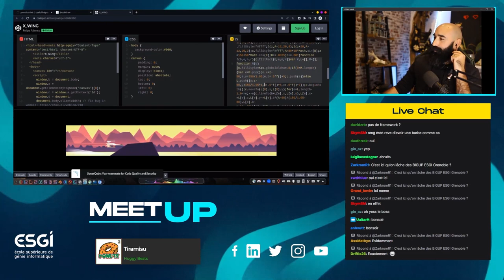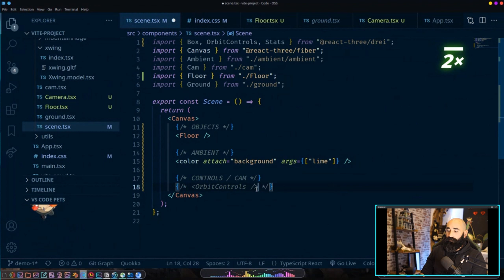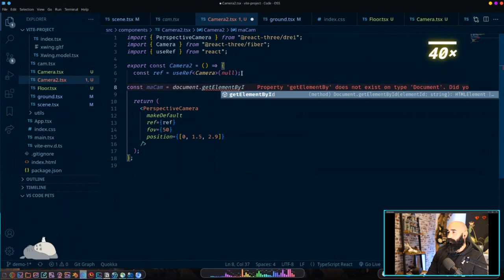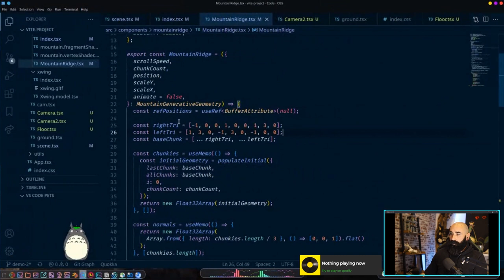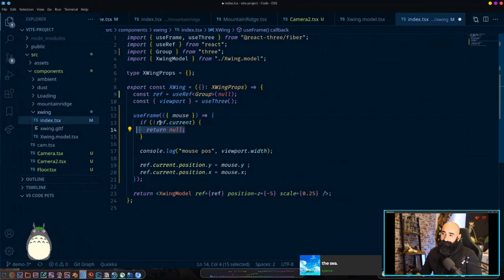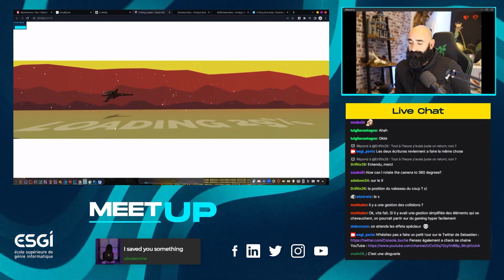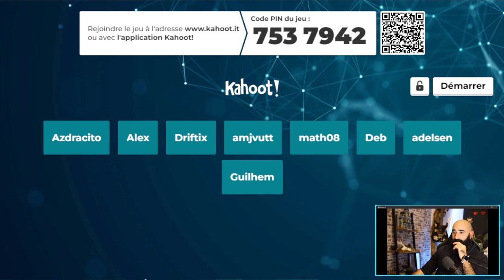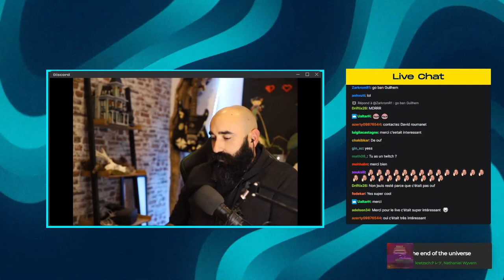ESGI | Meet Up : Créer un site interactif, immersif et original avec Three.JS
Quatre étudiants de la filière Ingénierie du Web de l'ESGI ont organisé une conférence sur comment créer un site interactif, immersif et original avec Three.JS.
Et c'est grâce à Sébastien Dubourg qu'ils ont pu répondre à cette question et prodiguer conseils et bonnes pratiques aux participants.